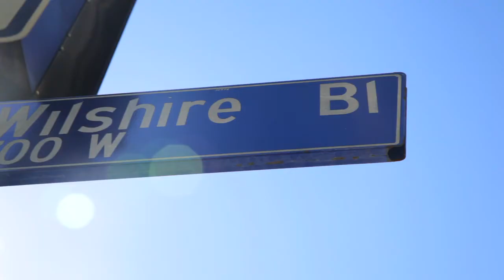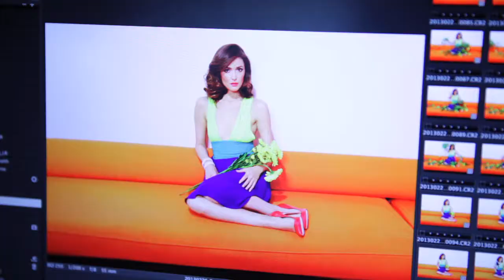Rose Byrne: Coming Up Roses - Lifestyle Mirror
LIFESTYLE MIRROR COVER STORY: From playing a cut throat lawyer to pop star, doctor to bridesmaid, Australian actress Rose Byrne is on a roll—and there's no telling what's next.